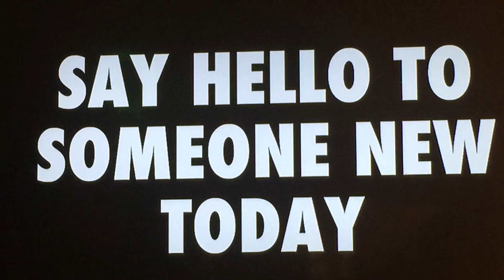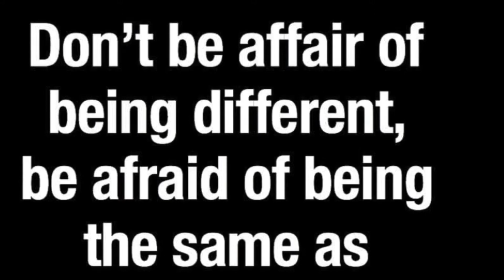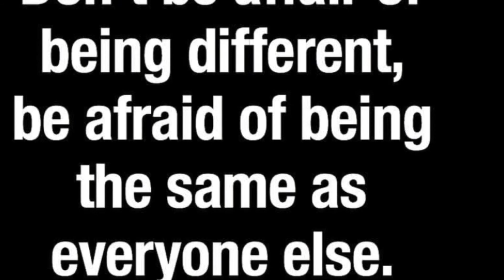New! Pet (fake ) animal kits hand made art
Born may 24 5:00 am